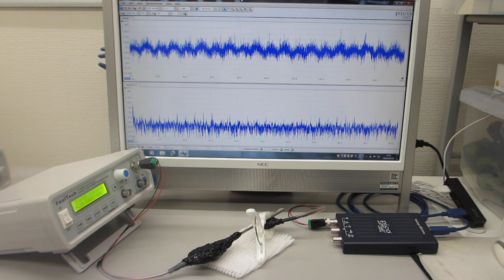超音波プローブの素子表面を調整して高調波の発生を制御する技術－－超音波の伝搬特性を測定・解析・評価する技術の応用－－